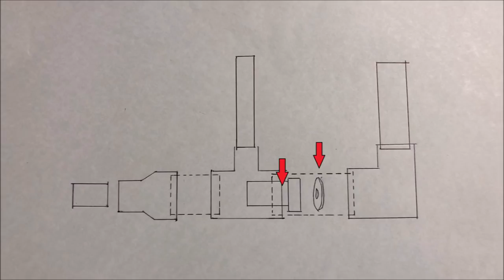【DIY】自作「ディヒューザー装置」を作ってみた！airlift aeration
今回は家に有り余る塩ビ管と購入したワッシャーで
「ディフューザー」作ってみました。